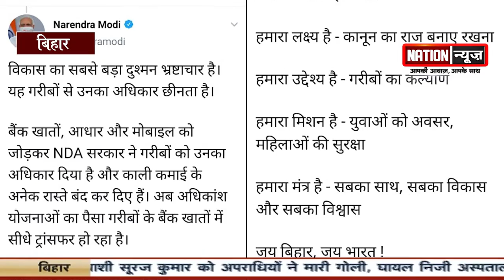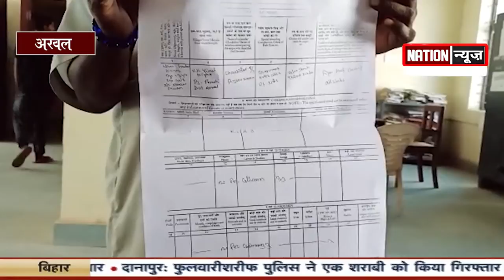देखिए Bihar की तमाम बड़ी खबरें बस एक क्लिक पर...Nation News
@nationnews1066 देखिए Bihar की तमाम बड़ी खबरें बस एक क्लिक पर...Nation News
देखिएBiharकीतमामबड़ीखबरेंबसएकक्लिकपर...NationNews#PMMODI#NITISHKUMAR#purnia#arwal3kishanganj#bihar#candlemarch#crime#nationnews#nationreview#biharelection2020#biharassembaly#election#biharchunav2020#biharvidhansabhachunav2020#biharpolitics#biharpoliticalnews#biharpoliticsupdate#biharlatestnews#latestnews#premkumar#krishimantribihar#NDA#vote#मुज़फ्फरपुर#जहानाबाद#गयामुंगेर सहरसा Muzaffarpur # Jehanabad # Gaya # Munger # Saharsaदेखिए Bihar की तमाम बड़ी खबरें बस एक क्लिक पर...Nation Newsदेखिए Bihar की तमाम बड़ी खबरें बस एक क्लिक पर...Nation Newsदेखिए Bihar की तमाम बड़ी खबरें बस एक क्लिक पर...Nation News
देखिएBiharकीतमामबड़ीखबरेंबसएकक्लिकपर...NationNews#PMMODI#NITISHKUMAR#purnia#arwal3kishanganj#bihar#candlemarch#crime#nationnews#nationreview#biharelection2020#biharassembaly#election#biharchunav2020#biharvidhansabhachunav2020#biharpolitics#biharpoliticalnews#biharpoliticsupdate#biharlatestnews#latestnews#premkumar#krishimantribihar#NDA#vote#मुज़फ्फरपुर#जहानाबाद#गयामुंगेर सहरसा Muzaffarpur # Jehanabad # Gaya # Munger # Saharsaदेखिए Bihar की तमाम बड़ी खबरें बस एक क्लिक पर...Nation Newsदेखिए Bihar की तमाम बड़ी खबरें बस एक क्लिक पर...Nation News